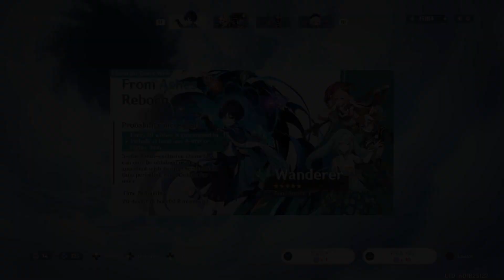Genshin Impact: Pulling for Scaracmouche + Candance Banner Summons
Off Cyno Banner 5 Star + Candance Summons recorded September 27, 2022.